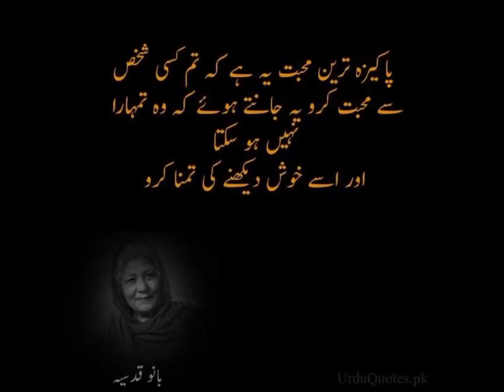Best Bano Qudsia Emotional Urdu Quotes